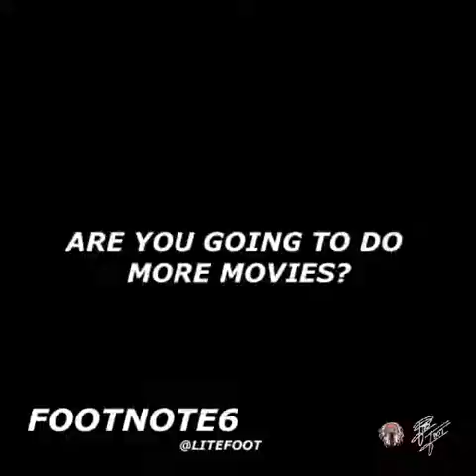FOOTNOTE 6 | Movie Biz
Footnote 6: "Are You Going to do More Movies?"
Gary "Litefoot" Davis, began his career as the first American Indian rap artist and as an entrepreneur released 11 albums on his own record label,  Red Vinyl Records. His music won several awards including “Album of the Year” and “Artist of the Year” honors from the Native American Music Awards.
Davis began a career in acting by landing the starring role in the film, Indian in the Cupboard, and has since appeared in films such as Mortal Kombat Annihilation and Adaptation, as well as television shows CSI: Miami and House of Cards, and most recently performed the voices for several characters in the animated indigenous children's series, "Spirit Rangers" (NETFLIX).
Davis has a weekly podcast, "The Litefoot Show" and creates digital content including a daily video series entitled "Footnotes".
Your comments are so important to me, so please take a sec and say ‘Hi’ ; ).